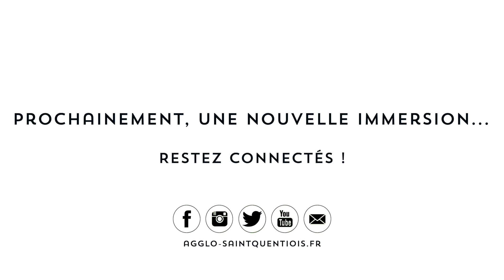Vlog 4 - Piscine de demain